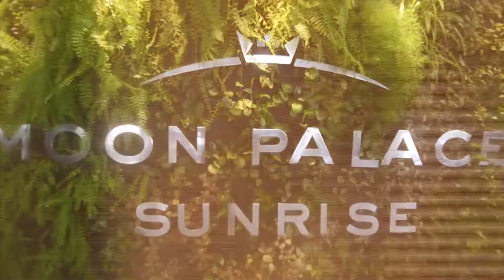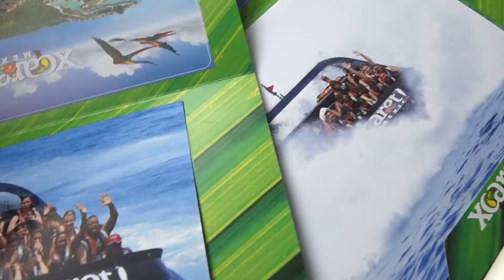5 Linx Cancun Video Final